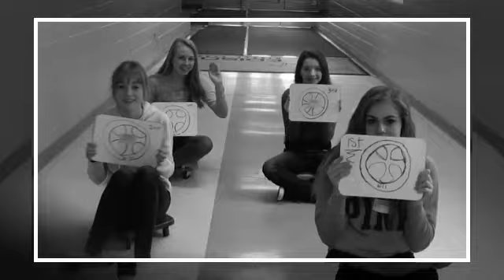Mario Kart Old Fashioned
This was simply done as a class project to represent the old silent films. It was defiantly a new experience for my friends and I, but it was really exciting and fun. I owe to them for doing a nice job!

Fan video of "The Entertainer" by Joplin.